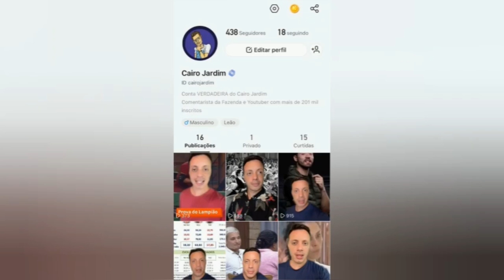RICO chama DAY de INSUPORTÁVEL, Concordam?